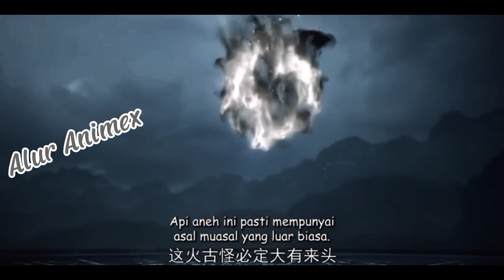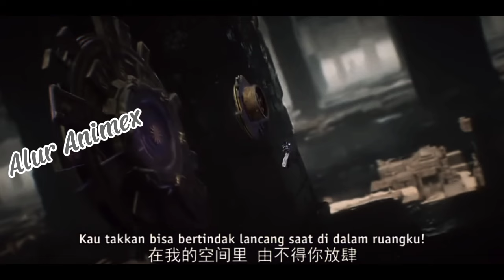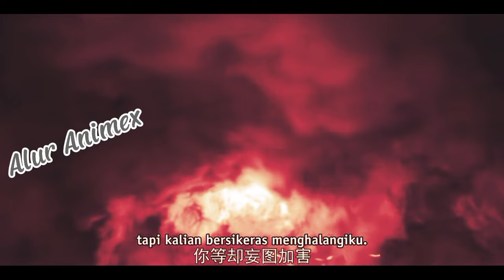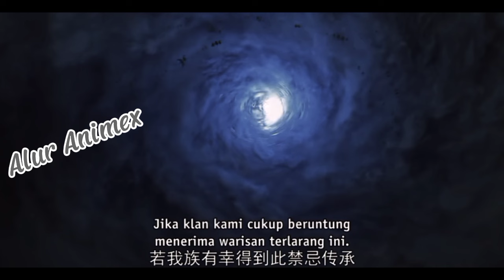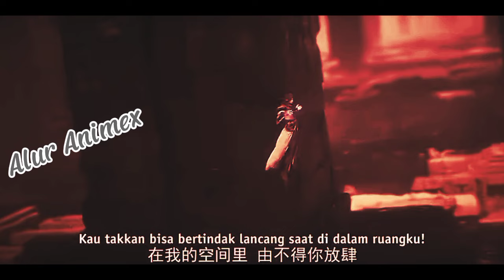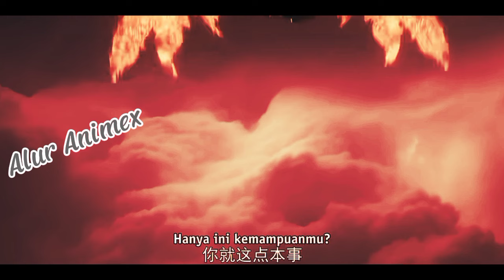Teknik Rahasia Tiga Pemakaman | Spoiler Perfect World Episode 199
Untuk setiap episode ini hanyalah versi novel, mungkin sedikit berbeda di Donghuanya.

🔥 Pembimbing (greatly respected) :

Dewa Willow ~

Qi Daolin ~

Meng Tianzheng ~

Penguasa zona terlarang!

🔥 Junior yang memberikan bantuan kepada Huang:

• Ye Fan ~ Mc Shrouding the Heavens yang memiliki tubuh suci kehancuran kuno paling kuat dalam sejarah, dia mencapai red dust immortall (debu merah abadi) dan mengirim Qouldron Qi All-mother untuk menemukan Shi Hao.

• Ruthles Emperor ~ Pemandu Ye Fan yang menemukan sungai panjang waktu untuk menyelamatkan Shi Hao, dan memiliki sebab dan akibat yang besar dengan Shi Hao.

• Ye Qingxiang ~ Cucu Ye Fan, yang sangat percaya diri, dan memiliki status tinggi!

🔥  Pencapaian Luar Biasa Shi Hao/Huang:

Membantai 7 Dewa

Mendirikan Istana Pengadilan Kekaisaran

Mendirikan Kayangan

Menciptakan Sistem Kultivasi sendiri dan digunakan di Shrouding the Heavens

Menenangkan Dunia Asing

Membunuh Kaisar Abadi Mayat

Menenenangkan kegelapan

🔥 Metode/Teknik Ciptaan Sendiri Shi Hao /Huang:

• Menggunakan Tubuh Sebagai Benih ~ Metode kultivasi sekarang digunakan Ye Fan dan di Shrouding the Heavens!

• Hukum Transfigurasi dan Realisasi Diri ~ Metode setetes darah untuk memanggil Kultivator Masa Depan!

• Guntur Dao Empat Ektrim Mutlak ~ Metode mengubah guntur sendiri menjadi emas, kayu, api, dan tanah!

• Semesta Seruling ~ Metode Hukum Ruang!

• Seni Saber Grass Extinction ~ Teknik gabungan dari niat pedang rumput dengan immortall scripture!

• Lonceng Zaman ~ Teknik waktu controller!

• Seni pedang Desolate ~ Sublimasi dari seluruh teknik pedang!

• Menggenggam pedang untuk membunuh ~ Tutor pedang yang bisa membelah Zaman!

🔥 Harta Antik :

Lapisan Pertama Peti Mati Perunggu Gen ke-3

Prototipe Pedang Great Luo

Batu Mistik

True Primordial Bab versi lengkap

Tungku Tulang dari True Primordial Record tentang Transendensi

Api Peti Mati Perunggu Ketiga

Elixir Awaken

Mentahan Sembilan Warna

Kotak Kayu Busuk

Kolam Hukum dan Pedang Pemusnah Kaisar

🔥 Kultivasi Perfect World!

• Tranformasi Darah ~ Mengangkat 180k kati

• Heavenly Passage ~ Hidup dari ambang pintu kematian dan dibentuk kembali di Alam Rahasia Yuantian.

• Tranformasi Roh ~ Tranformasi senyawa sinar matahari

• Pola Prasasti ~ Mengukir true primordial record di dalam tubuh

• Penghimpunan Formasi ~  mengukir peta semua roh di dalam tubuh

• Venerable ~ memakan pil nirvana kecil, lalu dibentuk kembali di alam rahasia Yuantian

🔥 Alam atas:

• Alam Api Ilahi (Divine Flame Realm) ~ Memurnikan Tiga Ribu Api Dao dengan bantuan, Peti mati gen ke-3

• Dewa Sejati (True God Realm) ~ Melewati malapetaka guntur dengan metode Dewa Willow

• Pengorbanan Suci (Holy Sacrifice) mengubah roh surgawi menjadi Bunga Dao di Pertempuran Tiga Ribu Negara

• Dewa Surgawi (Heavenly Deity) ~ Membentuk Dao Besar dari Tiga Bunga

• Void Dao ~ Menggunakan Tubuh Sebagai Benih

• Memutuskan Diri (Self-Severing) ~ Memimpin malapetaka di samping jurang guntur dan melewati ribuan malapetaka guntur

• Melarikan Diri (Self-Release) ~ mematahkan kutukan abadi

• Supreme Being (yang maha tinggi) ~ Menggunakan Sistem Kultivasi Alam Rahasia (Shrouding the Heavens)

• Immortall (Keabadian Sejati) ~ Bertarung melawan diri sendiri di prasasti emas abadi dalam kehampaan

• Immortall King (Raja Abadi)~ Menghadapi situasi pembunuhan raja abadi, melintasi malapetaka kematian, sepuluh segel reinkarnasi disatukan, lima Alam Rahasia disublimasikan.

• Qaushi Immortall Emperor (Kaisar Setengah Abadi) ~ Menggunakan Sistem Kultivasi Alam Rahasia

• Immortall Emperor (Kaisar Abadi) ~ Tubuhnya berubah menjadi hujan ratusan juta darah, memercik selama ribuan tahun, mengalami penyempurnaan ruang dan waktu yang tak terhitung jumlahnya.

perfect world,

perfect world alur cerita

perfect world episode 184 sub indo,

perfect world episode 185 sub indo,

perfect world episode 186 sub indo,

perfect world episode 187 sub indo,

perfect world episode 188 sub indo,

perfect world episode 189 sub indo,

perfect world episode 190 sub indo,

perfect world episode 191 sub indo,

perfect world episode 192 sub indo

perfect world episode 193 sub indo

perfect world episode 198 sub indo,

perfect world episode 199 sub indo,

perfect world episode 200 sub indo,

perfect world episode 180 sub indo,

perfect world episode 181 sub indo,

perfect world episode 182 sub indo,

perfect world episode 183 sub indo,